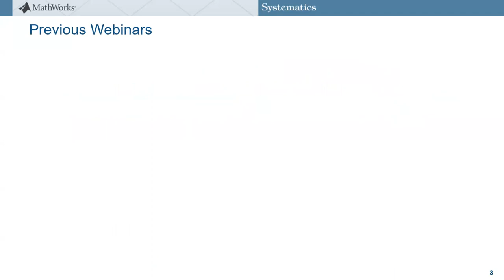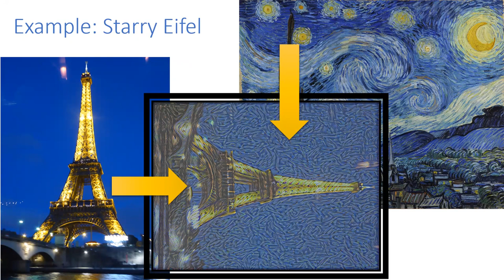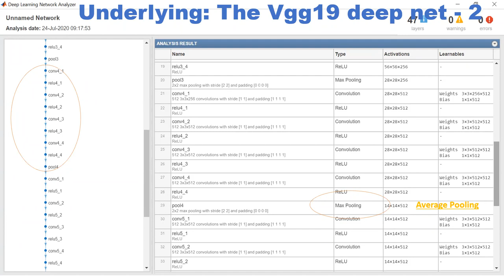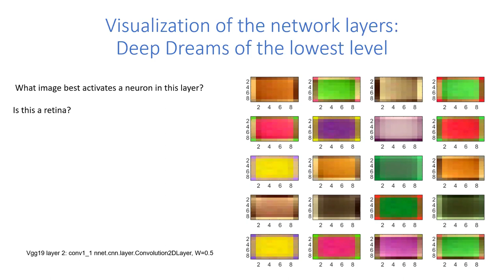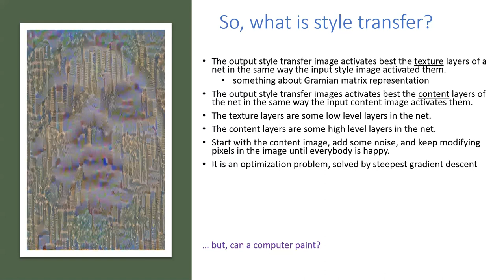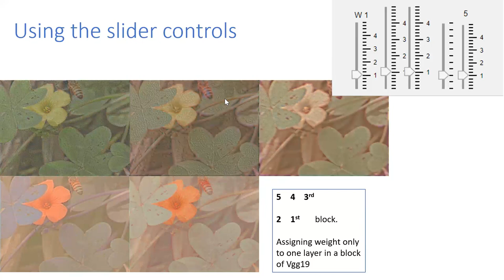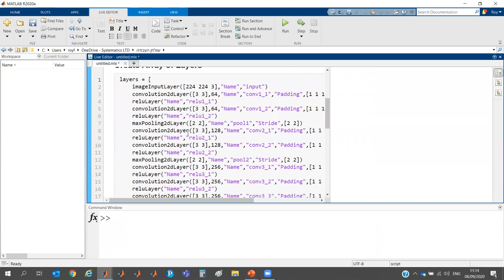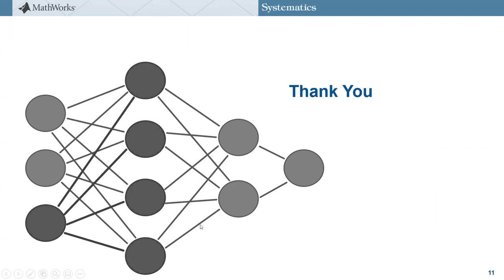MATLAB WEBINAR: Style Transfer using Deep Learning with MATLAB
Style Transfer
 העברת סגנון-  הינה טכניקה שבאמצעותה משנים את סגנון תמונה אחת לסגנון תמונה אחרת
לדוגמה, ניתן לקחת תמונה של מגדל אייפל ולהפוך אותה לציור בסגנון פוסט אימפרסיוניסטי של ואן גוך.

מדובר בבעיית אופטימיזציה שבה מנסים לייצר תמונת מוצא שמאפייני התוכן שלה תואמים את אלה של תמונה אחת, ומאפייני הסגנון שלה תואמים את אלה של התמונה האחרת. ואת המאפיינים ניתן לחלץ מהתמונות בעזרת
Deep Learning.

בצורה פשוטה ונלמד כיצד לבנות MATLAB בסביבת Style Transfer בוובינר נראה כיצד ניתן לבצע
וכיצד לנצח רשתות Deep Dream כיצד להציג בקלות תמונות App Designer ממשק ידידותי בעזרת
Network Analyzer עמוקות בעזרת ה
מרצה ראשי: יואב ברסלר, מומחה צבע.
סיסטמטיקס Deep Learning בשיתוף עם רועי פן, מהנדס יישומים בתחום ה